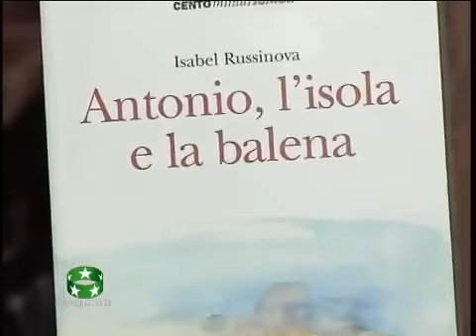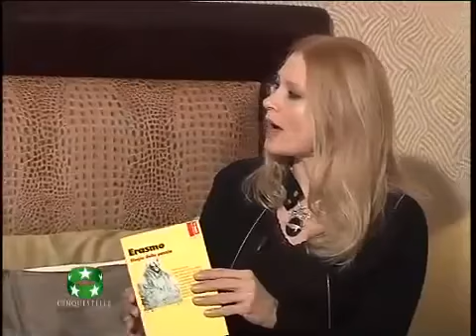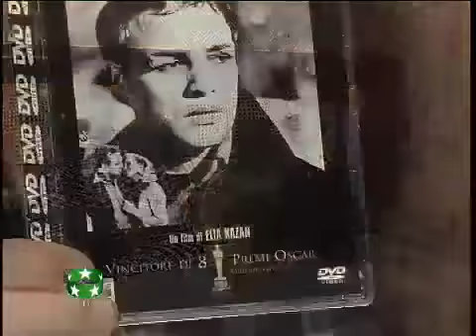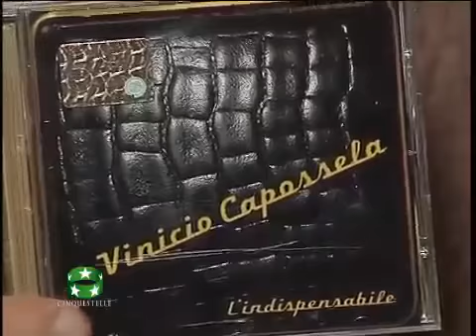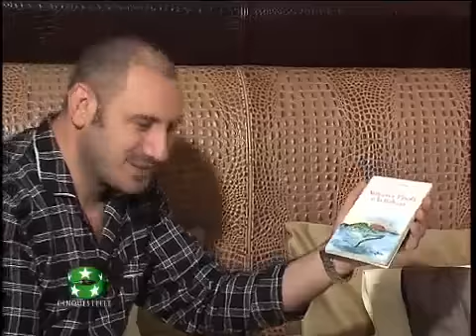LETTO! di Pino Gagliardi con Isabel Russinova , 2012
2012
Programma in onda su Cinquestelle di Pino Gagliardi con ospite Isabel Russinova.